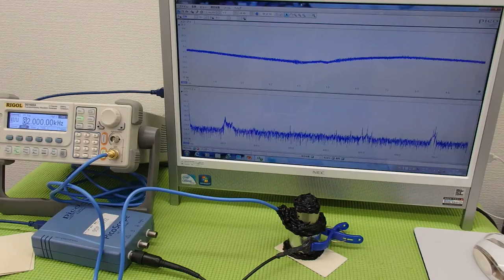オリジナル超音波実験 Ultrasonic experiment （超音波システム研究所 ultrasonic-labo）